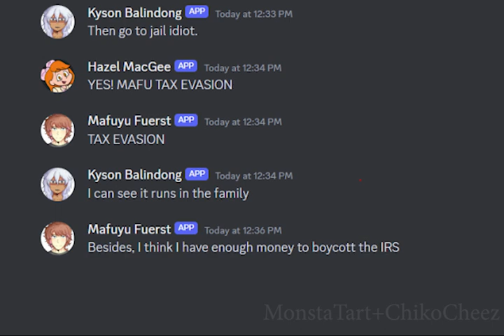Tax Evasion! (Can't Buy Happiness x Switch S Discord Convo)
Based on an RP me and the Switch S creator had.

New vids coming soon. Sorry it's been dry for a bit.

Hazel: @crystalavengerva